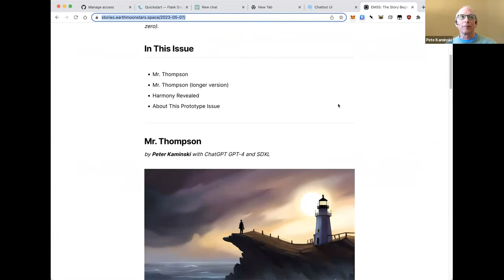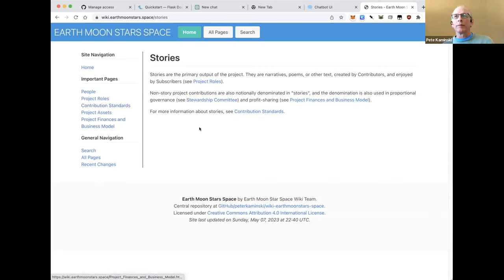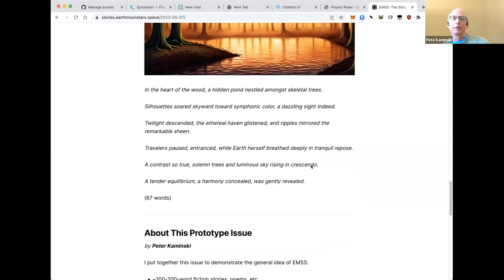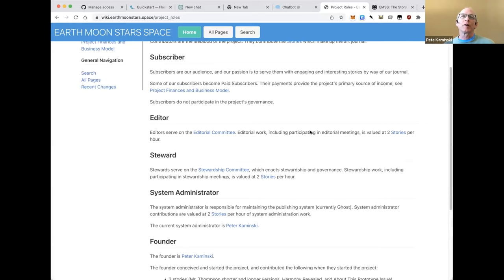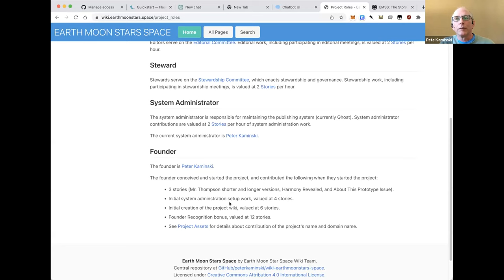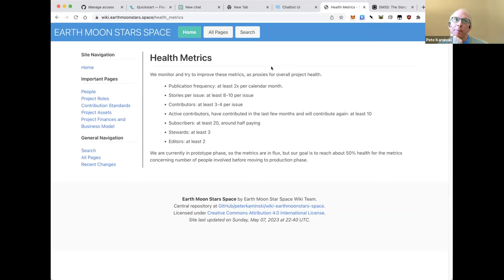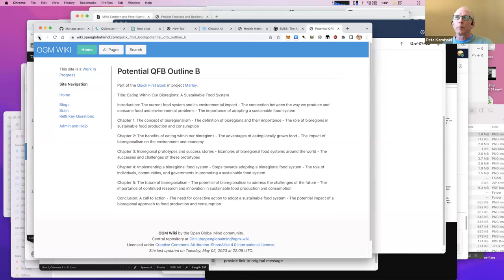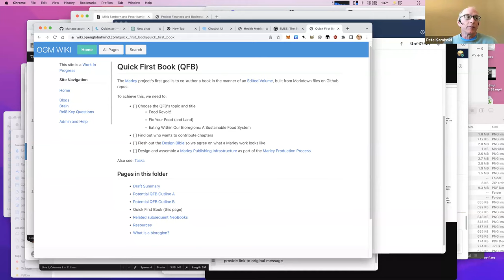2023-05-08 Marley Call